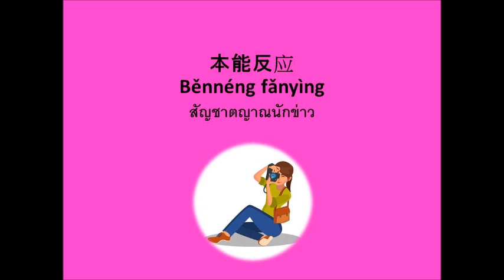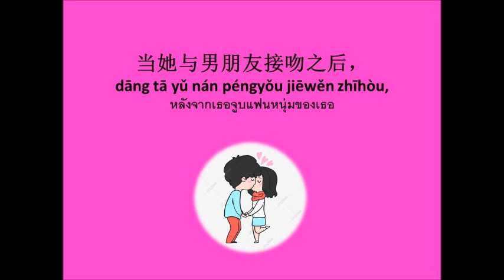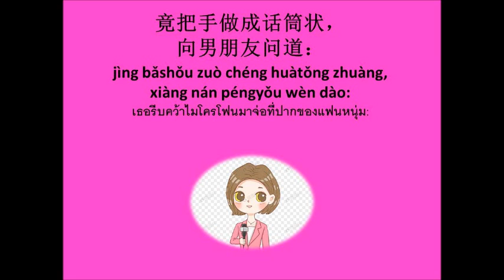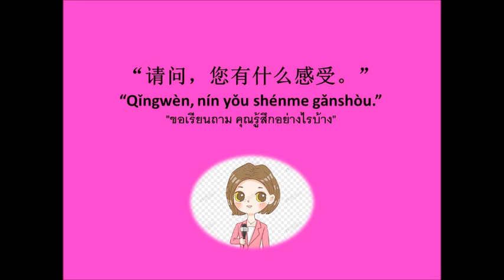สัญชาตญาณนักข่าว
ยอดนักข่าวหญิง  สัมภาษณ์มันหมดทุกเรื่องเลย